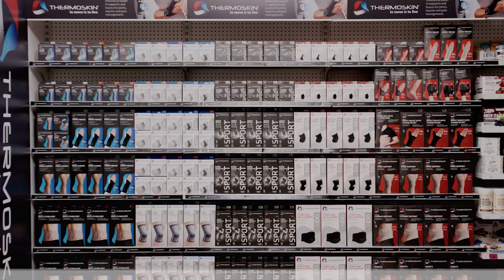Thermoskin Maddie Garrick Unstoppable Basketball Player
Maximise your performance and boost your recovery with Thermoskin's leading range of braces and supports.  A vital element in maintaining your confidence on and off the court, allowing you the freedom to enjoy your active lifestyle and the well being of your greatest asset – your body.

TRAIN HARDER, RECOVER FASTER WITH THERMOSKIN SPORT
This video features our Thermoskin Sports Ankle Brace worn by Maddie Garrick, professional basketball player, who plays in the Women’s National Basketball League (WNBL) and has represented Australia in multiple events around the world.

She did all of this whilst suffering an ankle injury that plagued her for three years until last year, in 2020, when Maddie finally underwent ankle surgery.

To manage her ankle pain, Maddie utilised physiotherapy and ankle supports and braces to ensure, both pre- and post-surgery, she had the confidence to get back out there and play at her best.

Our Thermoskin Sports Ankle Brace as seen in the video uses figure 8 straps to simulate the effect of a professional taping procedure to help lock the ankle in a protected position during periods of increased activity. Reducing muscle vibrations and boosting blood flow to further improve circulation and helping to remove lactic acid and fluid build up.

Feel unstoppable next time you step out onto the court, and try a Thermoskin Sports Brace today.

Available at all leading Australian pharmacies.

*Always read the label, use only as directed, if pain persists, discontinue use and consult your medical professional.